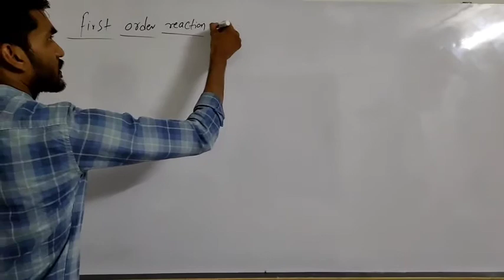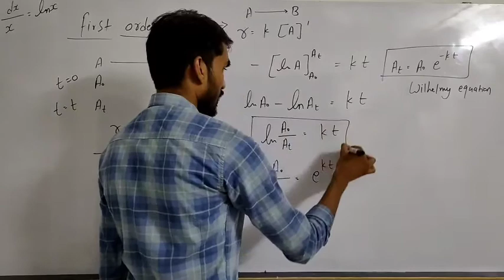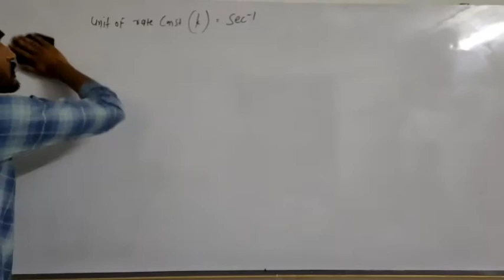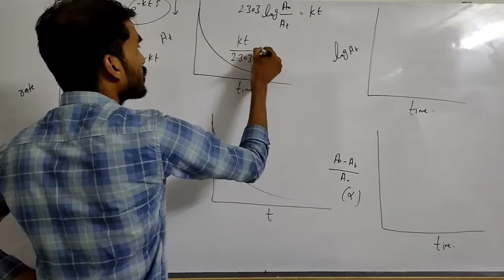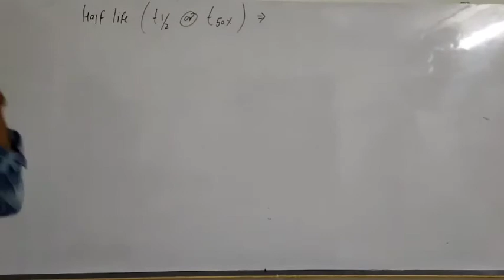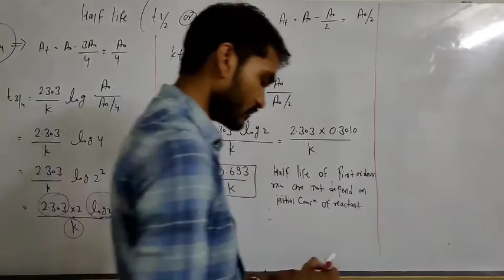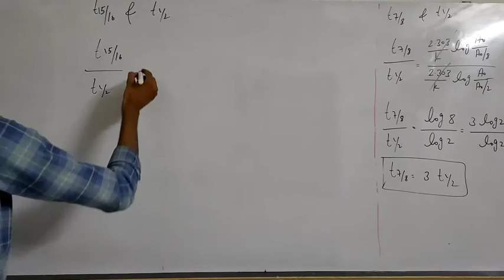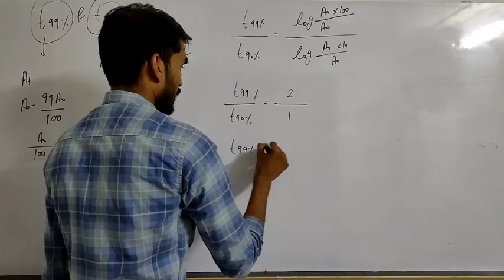Chemical kinetics#class 12#iit#neet#lec .4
chemical kinetics
iit jee
neet